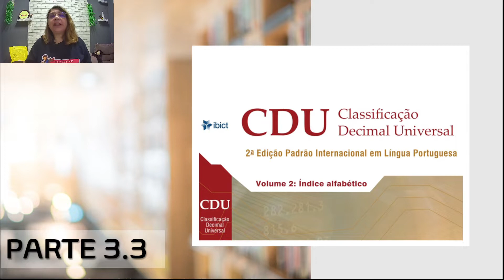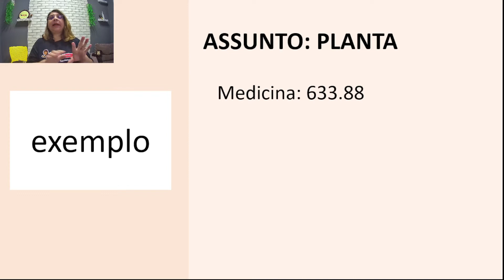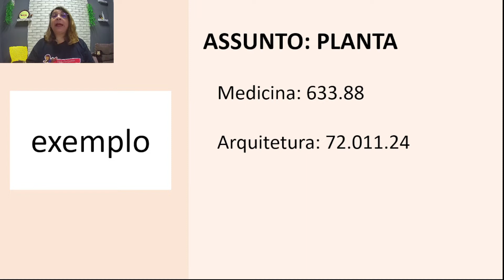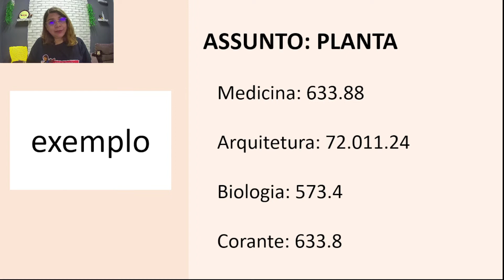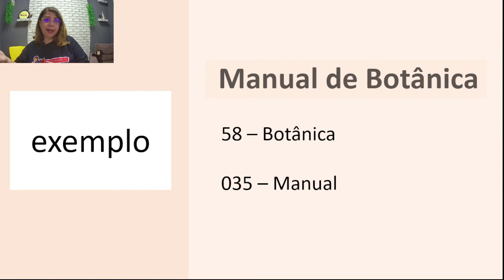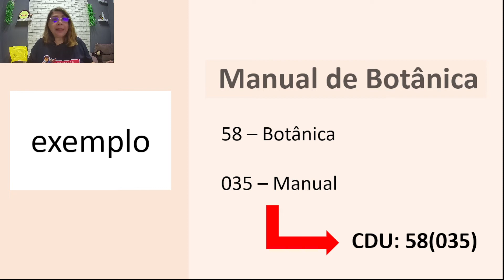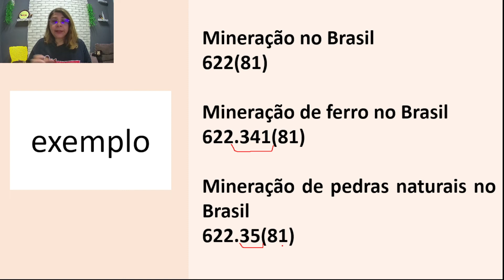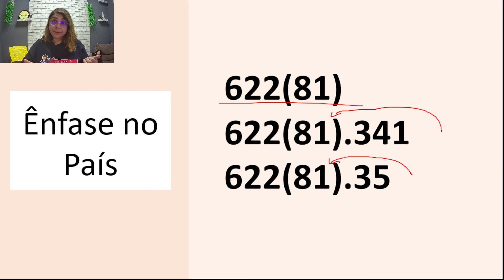CDU - CARACTERÍSTICAS - Parte 3